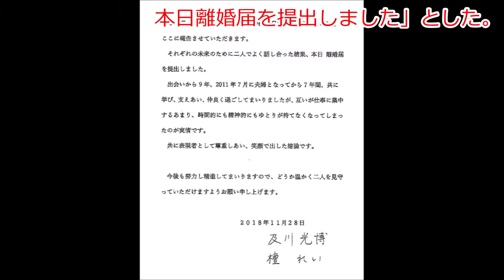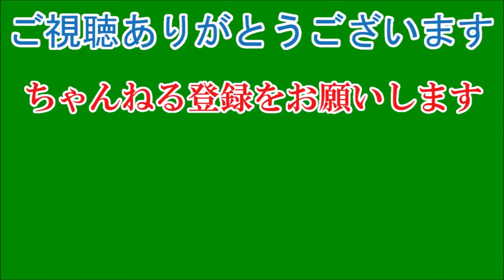及川光博、檀れいが離婚発表「仕事に集中するあまり、時間的にも精神的にもゆとりが持てなく」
歌手・及川光博（４９）と女優の檀れい（４７）が２８日、離婚したことを発表した。所属事務所を通じて報道各社にファクスを送付し、連名で「本日離婚届を提出しました」と報告した。